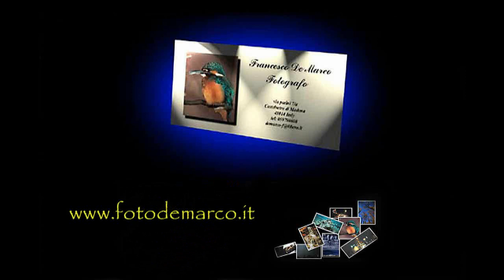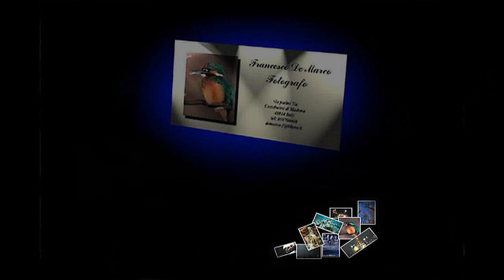Bramito del cervo .wmv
Due giorni immersi nelle foreste appenniniche alla ricerca dei grandi mammiferi cervi, cinghiali, caprioli e daini nel periodo del bramito e del corteggiamento.